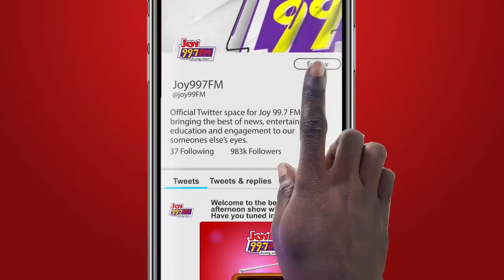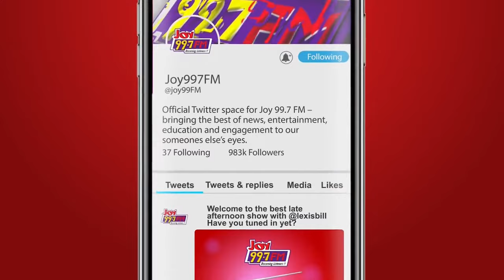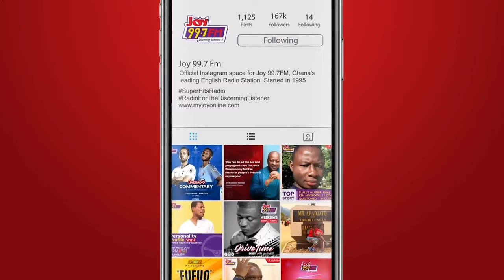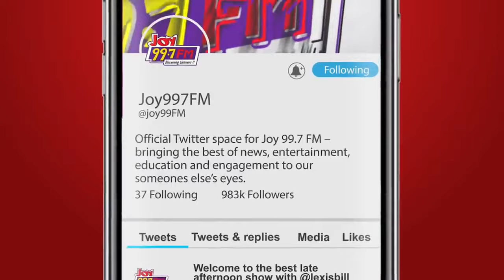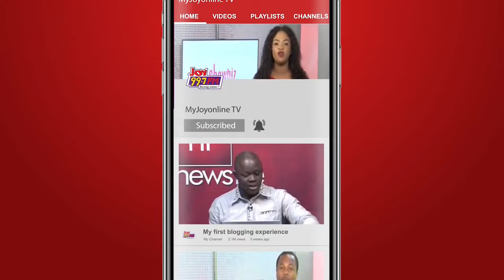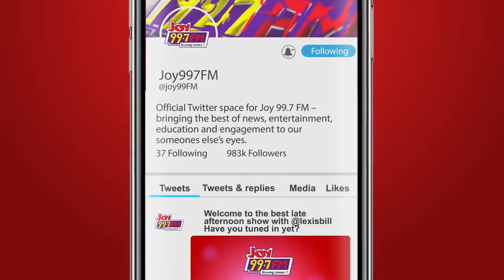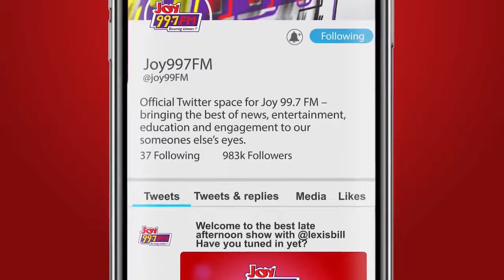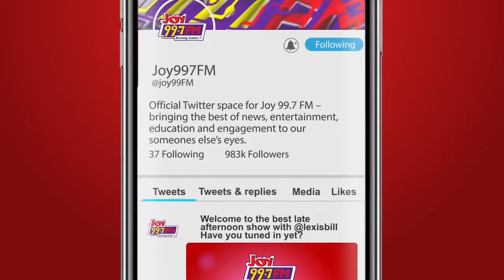Joy FM Family Pop Quiz with Lexis Bill - Premiere 01-01-2022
Watch the 1st episode of the Joy FM Family Pop Quiz with Lexis Bill.

Competing this week are the Senayah, Adjei and Appiah families.

The Joy Pop Quiz runs every Sunday from 3pm to 4pm on Joy 99.7 FM.